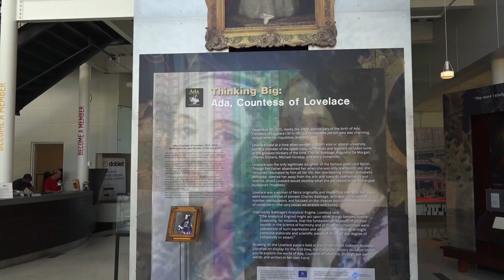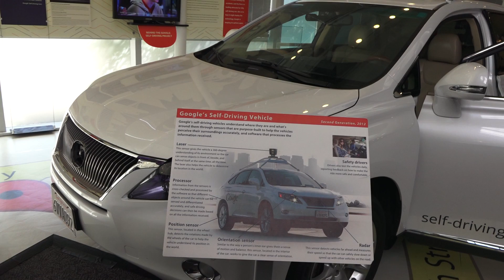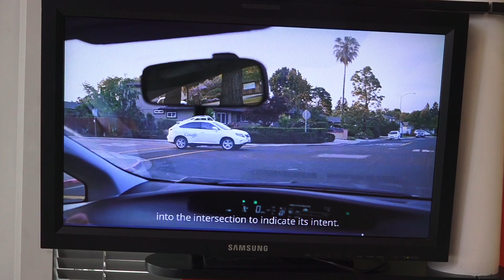Arab American TV شركة جوجل الامريكية self driving car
arabamericans GOOGLE usa self driving car